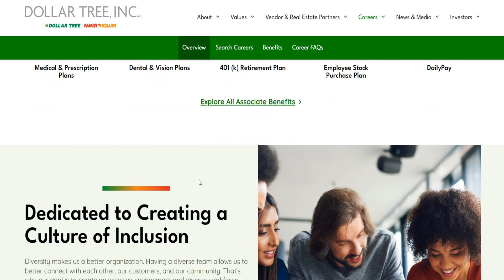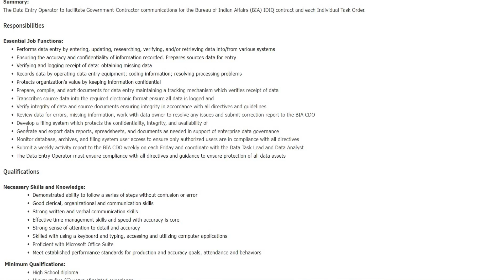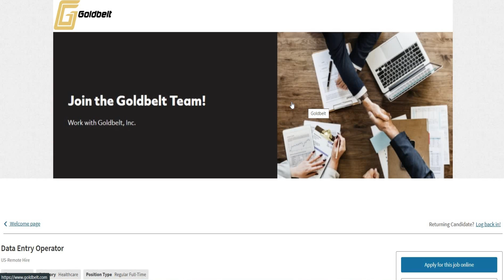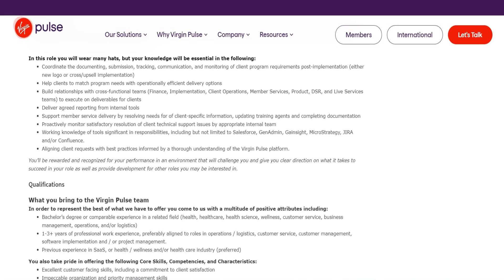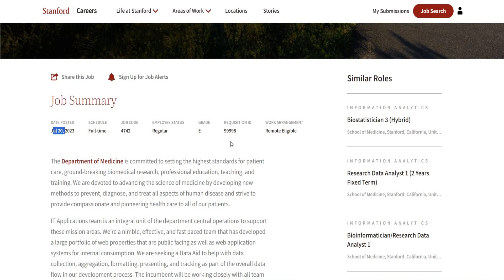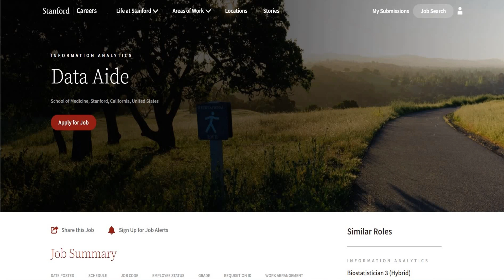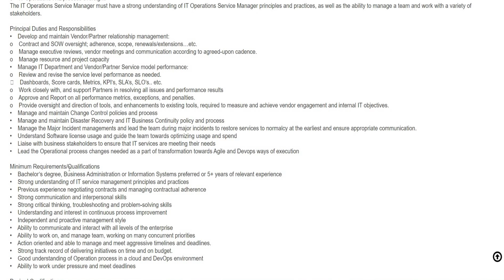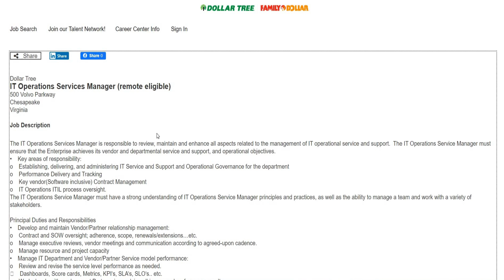Dollar Tree | Paying $70/HR | Non Phone | No Degree | Work From Home Jobs | Online Job |Remote Jobs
Are you looking for a remote job that doesn't require you to be in a specific location? Look no further than the dollartree

dollartree job is a global company that offers a $145,000.00 salary, no phone required, and jobs that can be done from home. In this video, we'll show you all the details about this amazing remote job opportunity and how you can apply today!

If you're looking for a remote job in 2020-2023 that doesn't require you to be in a specific location, then don't miss out on this opportunity! Apply now and be part of the workfromhome revolution!

Dollar Tree Will Pay You $70/HR Non Phone No Degree Work From Home Jobs Online Job Remote Jobs 2020